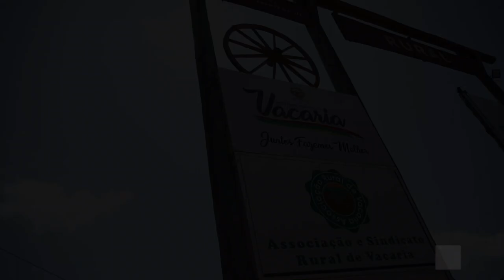Em Vacaria, Leite participa da abertura do 33º Rodeio Crioulo Internacional